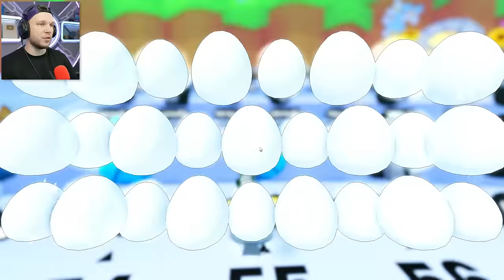J'ai Adopté un Chien Virtuelle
Code MAP BUILDFIGHT : 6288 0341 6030 🔥